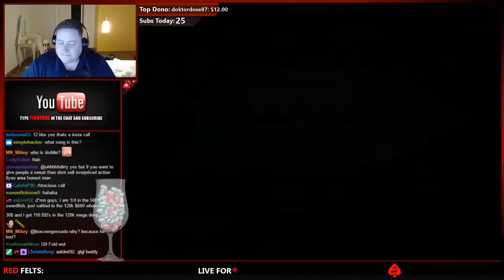Run in the SUNDAY MILLION!! Stream Highlights Feb 19th 2017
Provided by Free Background Music